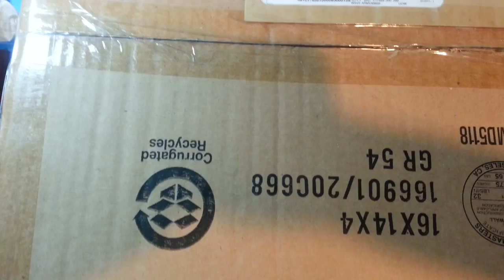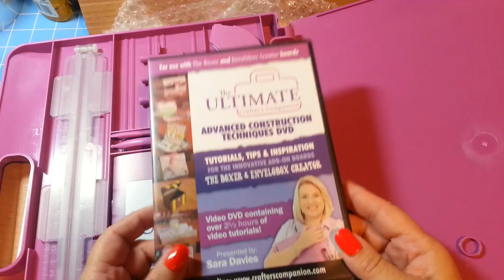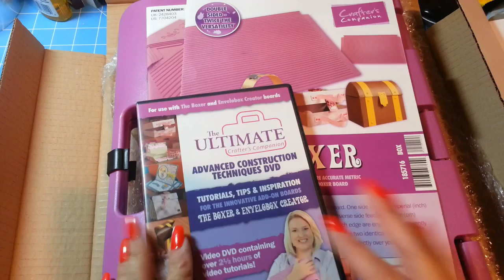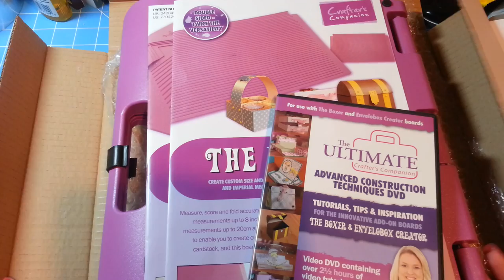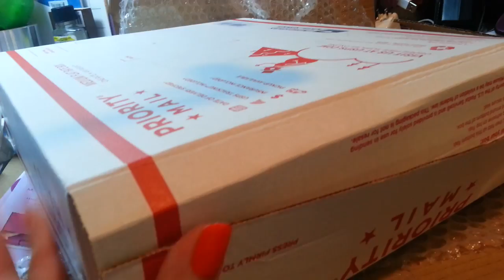Ultimate Crafters Companion Tool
**NEW** never used still in box.

Ultimate Crafters Companion Tool- $45+shipping